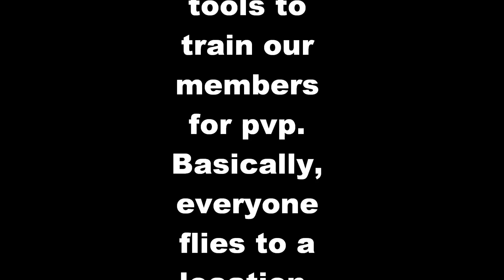EVE Online Solaris Project Frigate Rumble 02-01-10 by Irana Alar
Hey all,

first of all, a word to the haters on there on the internet who block videos on youtube and say they own the music, but they don't: Since the music is in the vid and in the description, it is now illegal to block it according to US law. This is due to it's free advertising. If you ever block this vid, you won't stop me from sharing it, and you will even make your ass look pathetic. So please, save you the trouble, and don't block it, but if you so really want to claim copyright, place an advert here so people can easily buy the music. That provides you with free profits! Think about it.

This is one of my EVE videos, which shows a frigate rumble. This frigate rumble was held on 2 january 2010.

Participants:
Irana alar
jonk49
El Muerto
Jade Ly
darkwulf8

All are member of Solaris Project, a relaxed empire based corporation. These events are purely held for fun.

EVE files HD download link: check the EVE forums link above